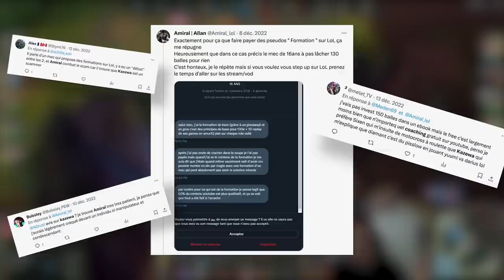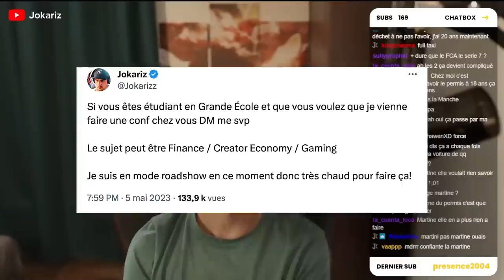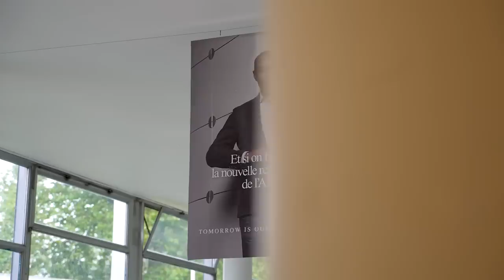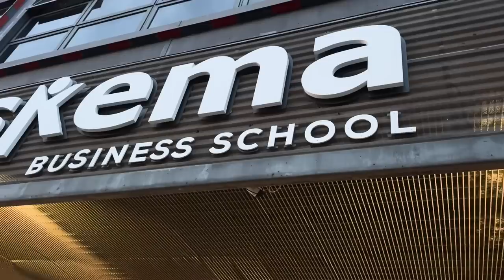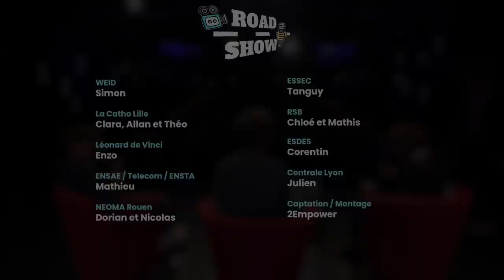VLOG de ma tournée des Ecoles : HEC, Dauphine, Centrale, EDHEC, EM Lyon, GEM, Kedge, TBS, BSB etc...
👉 Qui suis-je? Ex Vice Président chez Goldman Sachs, je suis passé Master (top 0.5%) sur League of Legends en 3 mois à 31 ans avant de me lancer dans de la création de contenu pédagogique pour les étudiants.

👉 A qui cela s'adresse? Tous les étudiants et jeunes actifs ambitieux !

👉 Tous les 15 jours dans mon Talk-show "Métier de rêve" je reçois un invité qui vient présenter son job. L'idée c'est de vous expliquer de la manière la plus transparente et authentique possible tous les métiers les plus ambitieux qui s'offrent à vous!

👉 On parle sans Tabou du monde du travail : Salaires, horaires, santé mentale, discriminations, équilibre vie perso / vie pro, lifestyle, évolution des missions et du périmètre, marché de l'emploi, reconversions possibles etc..

N'hésite pas à me dire ce que tu en as pensé en commentaire !

Celles dans lesquelles je vais dans les prochains jours :

WEID  - La Catho Lille - Léonard de Vinci - ENSAE / Telecom / ENSTA - NEOMA Rouen - ESSEC - RSB - ESDES - Centrale Lyon